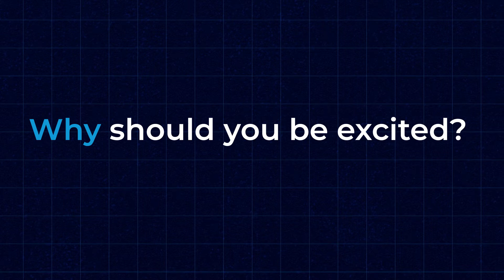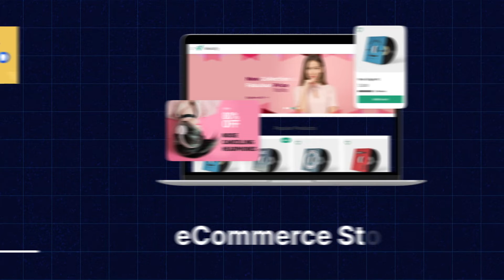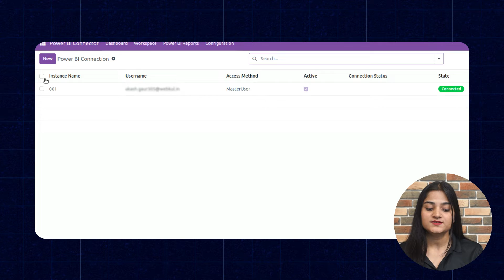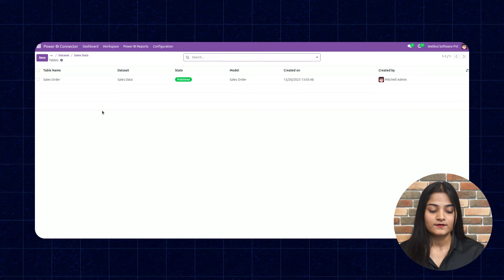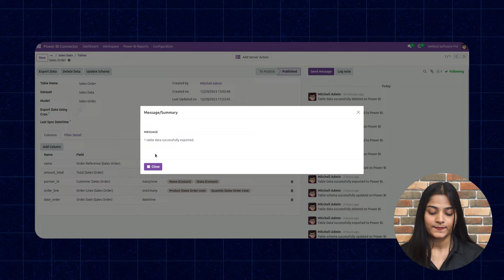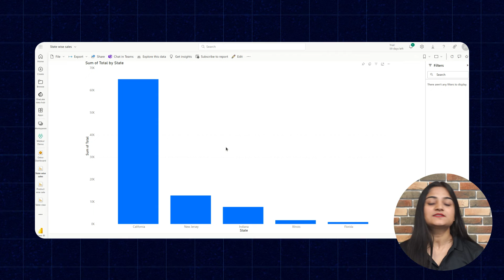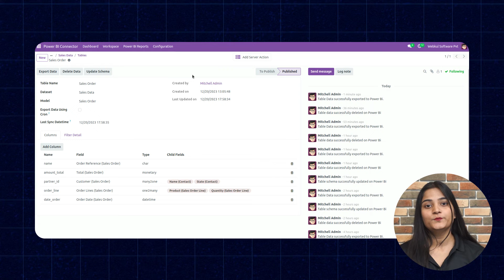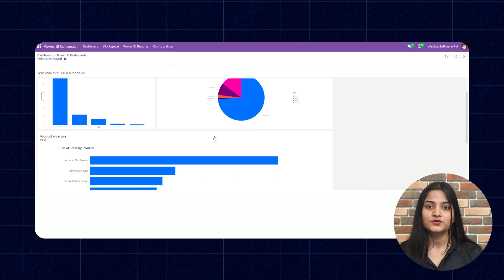Odoo Power Bi Connector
Odoo Power BI Connector – your gateway to unlocking powerful data insights!

In this video, we'll guide you through the seamless integration of Odoo, a versatile business management software, with Power BI, Microsoft's leading business analytics tool.

Whether you're a business owner, manager, or data enthusiast, this powerful integration will revolutionize the way you analyze and visualize your data.

With this tool, you can be able to sync your data automatically from Odoo to Power BI and visualize the Dashboard analytics on both ends without any manual effort.

Timestamps
0:00 - Intro
1:48 - Configuration at Odoo Backend Panel
3:18 - Manage Workspace, Datasets & Tables
5:50 - Check the data at the Power BI Panel
7:20 - Check the data at Odoo Panel
9:06 - Outro

If you have any questions or need further assistance, drop them in the comments below.

2. Raise a Ticket via our HelpDesk system